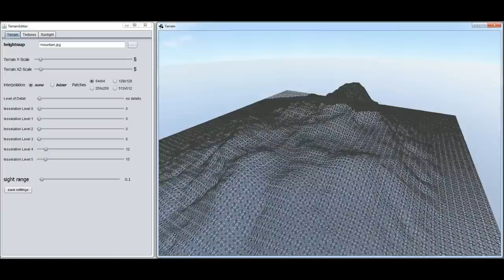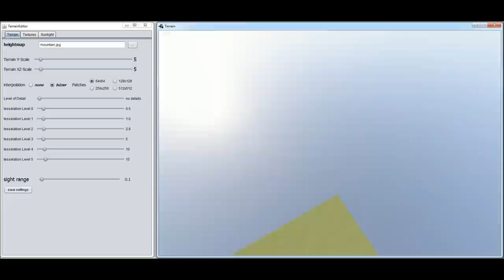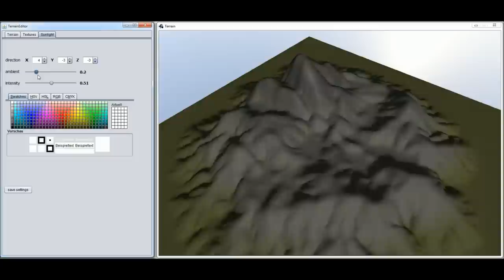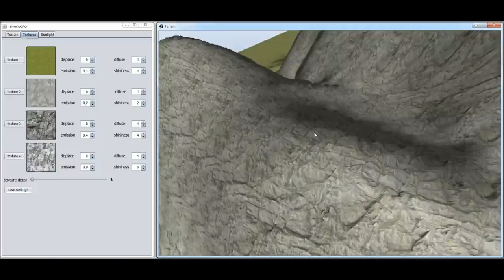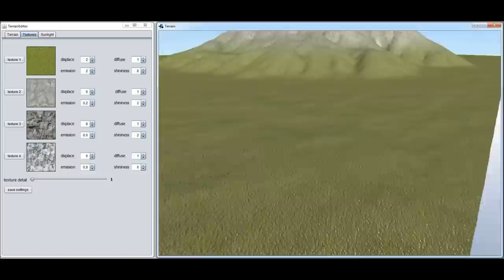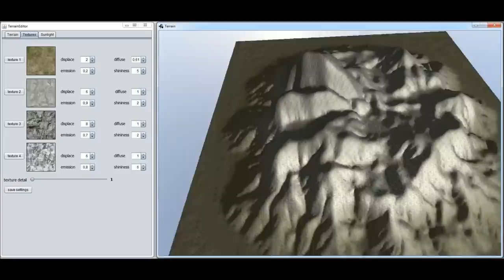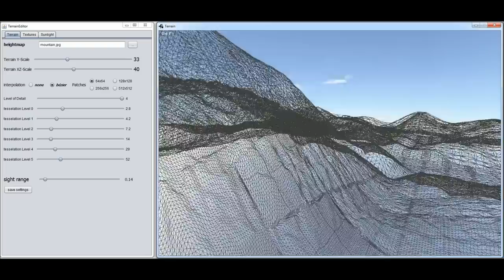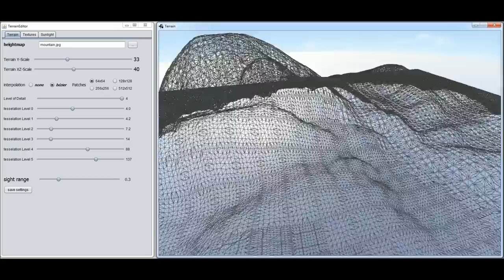OpenGL 3D Engine - Terrain Editor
This video shows the Terrain Editor based on my self developed
used techniques:
-tessellation
-distance dependent level of detail
-bump mapping
-displacement mapping
-diffuse and specular lighting
-ambient occlusion